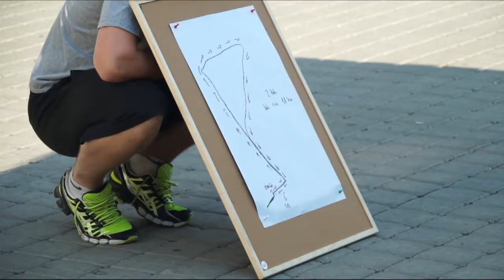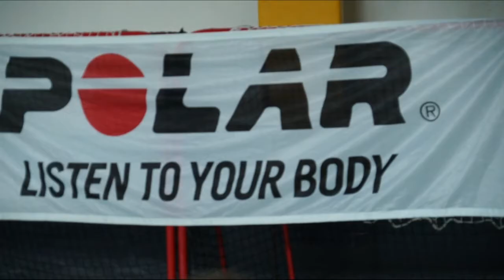Rookie Camp KD1 - Florbal, zumba a ironman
V Králově Dvoře se Rookies nenudili. V jednom dni si vzykoušeli i několik sportů!